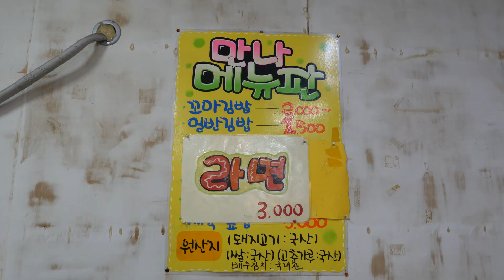꼬마김밥 만들기 달인 / 평택 통복시장 만나꼬마김밥 - Master of Little Gimbap Making Korean street food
-location-

꼬마김밥: KRW 3,000 (USD 2.43)

대한민국, 경기도 평택